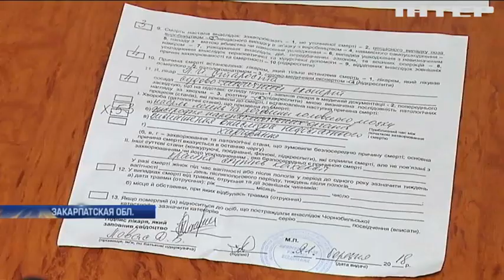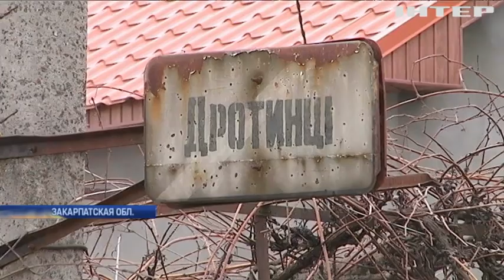Необъяснимая жестокость: в Закарпатье мать заморила голодом собственного ребенка